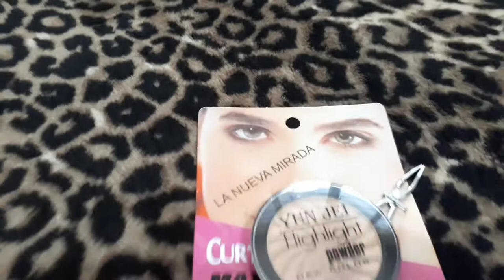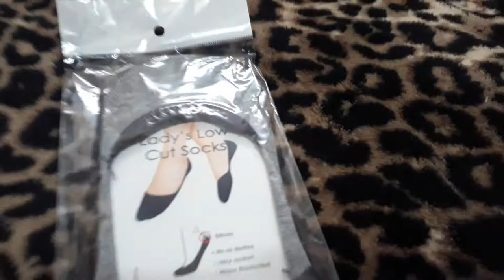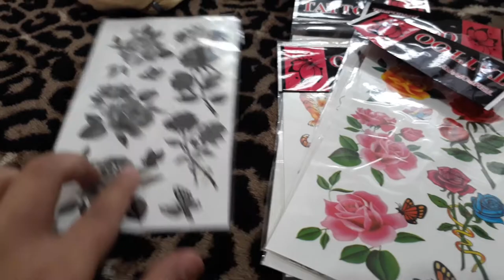COMPRITAS TODO LO QUE COMPRE CON 100 PESOS